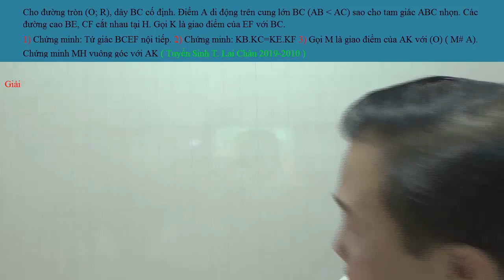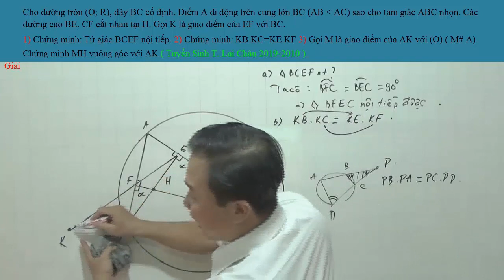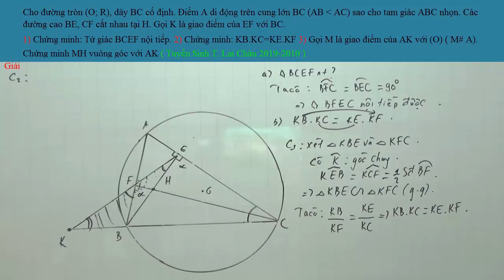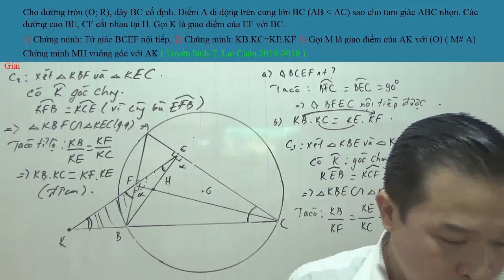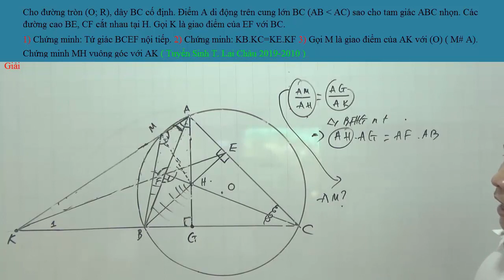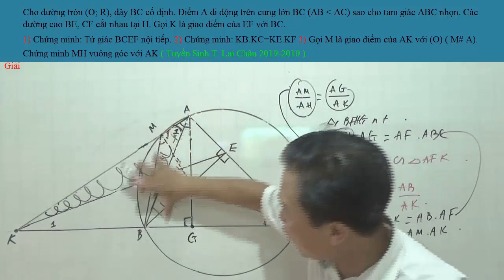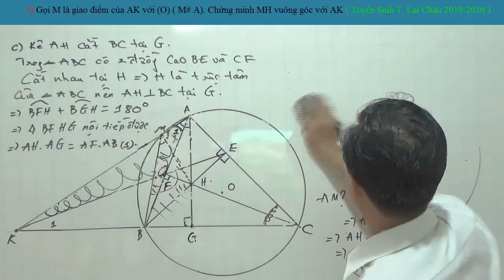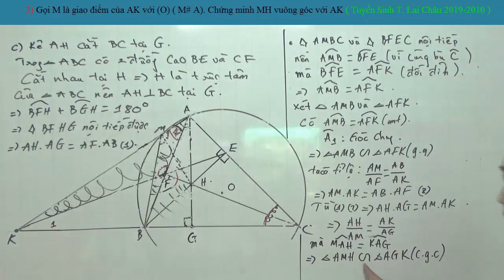CÔNG PHÁ HÌNH TUYỂN SINH TỈNH LAI CHÂU 2019-2020